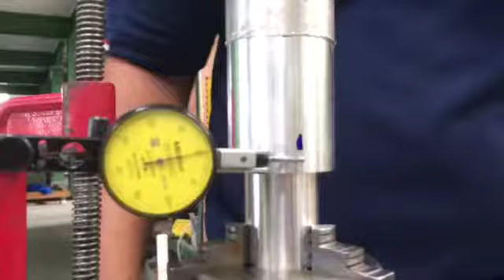ตรวจวัดค่าความเยื้องศูนย์ เมื่อติดตั้ง หัวจับ Chuck เข้ากับ Rotary table